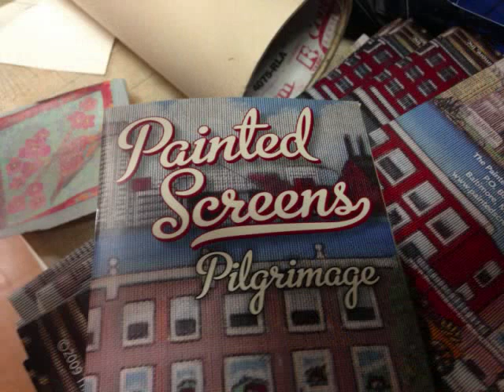100 years of Screen painting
A 100+ year artistic tradition of painting window screens, held only in Baltimore, MD. I did not make this slideshow.